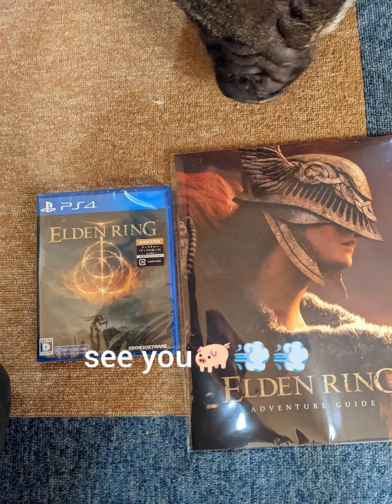[マイクロブタ] とうとうヤラれたよ🤬 狙った獲物は逃さない2人😭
僕の愛用ヨギボーが悲惨な姿に😱
テーブルの上の奥の方へ置いていたのに引っ張り出してベッドの上まで移動させビリビリに🤬
歯医者と役所に行ってたのが不服なのだろう😭
見せしめのようにベッドまで運んだんだな😰